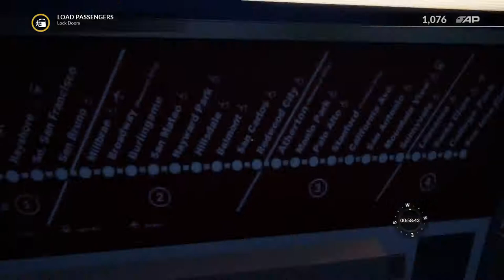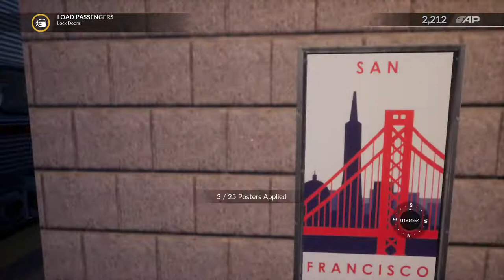Miami metrorail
City Express